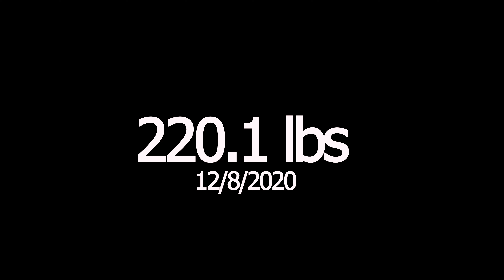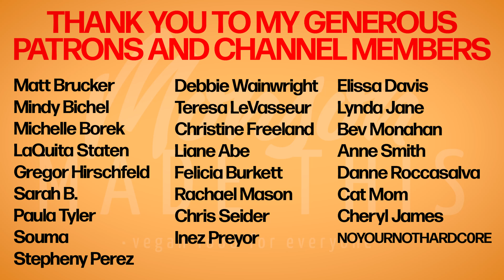Losing Weight on a Plant-Based Diet - What I Eat in a Week - Day #3 (Tuesday) - Counting Calories?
Losing Weight on a Plant-Based Diet - What I Eat in a Week to Day #3 (Tuesday) - Counting Calories?

I’ve decided to give a variation of a plant-based diet a try to see if I can lose a few pounds. In the past, I haven’t loved the traditional high-starch, low-fat plant-based diets, so I’ve come up with my own way of eating. Will it work?

🔗LINKS MENTIONED IN THE VIDEO:
-Syatt Fitness YouTube (NOT VEGAN AT ALL, but good info about calories and weight loss strategies)
-BEST ranch dressing recipe (I used all yogurt, no mayo, when making this in the video)